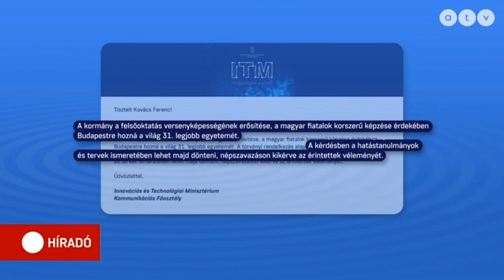MSZP | A Fudan kapcsán 2018-ban még nem számolt a kormány a kínai hitellel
2018-ban a kormány még úgy számolt, hogy nem lesz költségvetési vonzata a Fudan Egyetem beruházásnak - jelentette ki Tóth Bertalan. Az MSZP társelnöke ezzel kapcsolatban egy akkori, kormányzati hatásvizsgálatot is bemutatott.